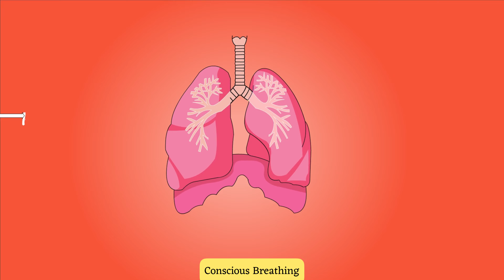2 मिनट में सिर दर्द दूर करें | Sir dard ka ilaj | Headache treatment at home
Namaste, aaj ke video mein, Me aapko bataunga ki sir dard ko 2 minutes mein kaise dur kiya ja sakta hai. Aaj ki is video me main aapko 3 esi technique ke bare me btaunga jo ki aapko sir dard ko teji se theek kar dega,  Sir dard aaj kal bahut se logon ki pareshani ban gaya hai, lekin iska ilaj bahut hi aasan hai. *2 मिनट में सिर दर्द दूर करें | Sir dard ka ilaj | Headache treatment at home*
Timestamps:
Breathing to cure Headache : 01:12
Acupressure for Headache: 03:03
Cure Headache With Rubber: 06:19
sir dard kaise thik kare,
headache cure within 5 minutes,
सिर दर्द का इलाज 5मिनट में,
headache treatment,
headache treatment,
headache treatment at home,
sar dard ka ilaj,
sar dard ka ilaj in hindi,
headache ki bimari ka upchar,
सिर दर्द का घरेलू ईलाज,
सिर दर्द,
home remedies for head pain,
head pain,sir dard ka ilaj,
headache cure,
headache home remedies,
migraine,
headache relief,
sir dard,
Headache relief,
Natural remedies for headaches,
Migraine treatment,
Home remedies for headache
How to cure headache,
Headache remedies that work,
Instant headache relief,
Headache causes and treatment,
Headache prevention tips,
acupressure points for headaches,
sar dard ka ilaj rajiv dixit,
sar dard ka acupressure point,
sir ke piche ka dard,
sir ki naso me dard,
sir dard ka ilaj,
sar dard ka ilaj wazifa,
sar dard ka yoga,
Yogacharya Manoj Thakur
Yogacharya Manoj
Manoj Yogi
Yogi Manoj
Products I Use:
Useful Yoga Books
Yoga Mat
Ring Light
Boya ByM1 Mic
Wireless Mic
Sony Alpha Camera
Green Screen